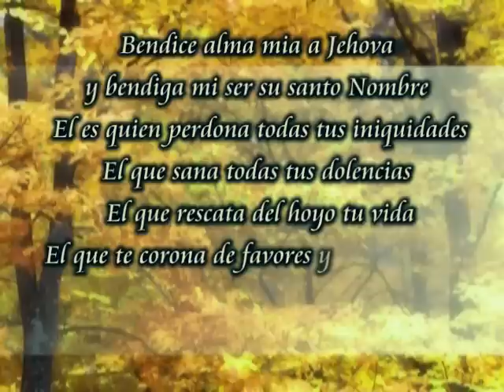OH Alma Mia - Los Voceros de Cristo.mpg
Con el mejor sonido Los Voceros de Cristo !!Oh Alma Mia. Alaba a Jehova.